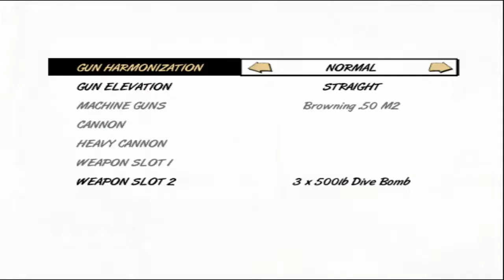PS2 Heroes of the Pacific - #21 Philippines: The Musashi | Douglas SBD-4 Dauntless